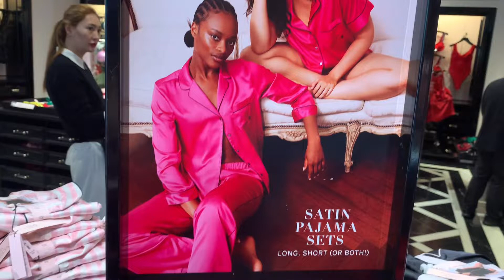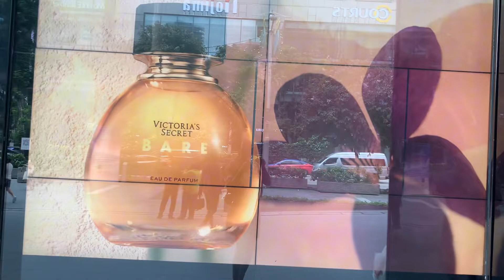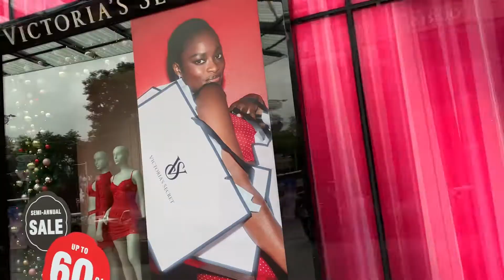( GERMANY )BOXING DAY SHOPPING CONTINUES